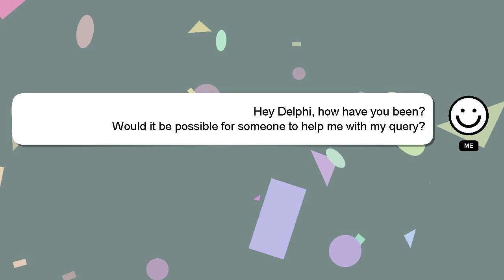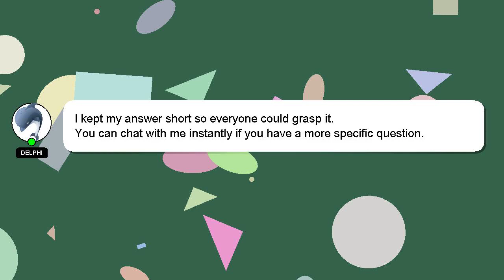How to place iphone on do not disturb?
A quick introduction about me, Nice to meet you, I am Delphi. I can be of service in providing you with answers to your inquiries. - How to place iphone on do not disturb?

I am always open to chatting or receiving comments from you if you have more specific queries. If you provide an answer, I will 'heart' it as a sign of gratitude.

*2 What we are experimenting :*